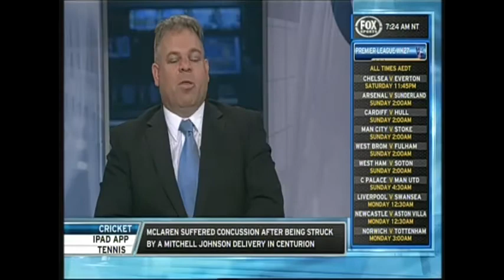Daniel Geale vs Garth Wood preview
Boxing commentator Paul Upham previews the Daniel Geale vs. Garth Wood middleweight boxing match on 19th February 2014.